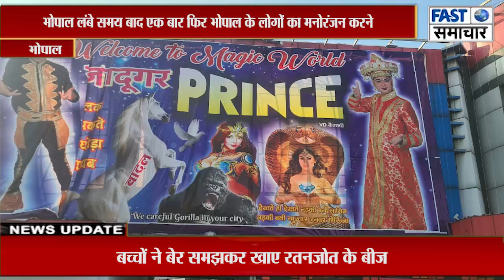जादूगर प्रिंस द्वारा भोपाल के भारत टॉकीज में 25 दिवसीय मैजिक शो का आयोजन किया गया है